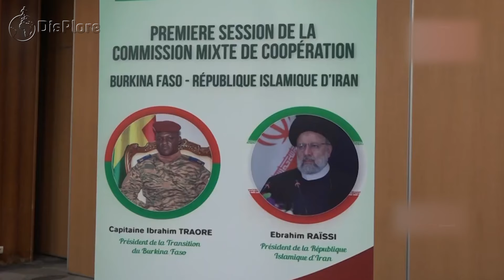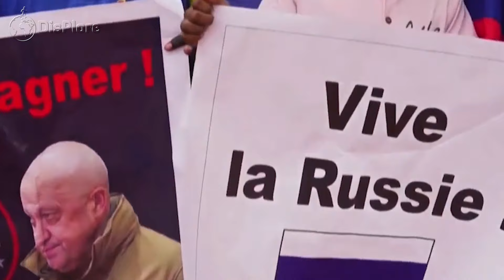Shocking Attempt Against Ibrahim Traore By The West Exposed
Ibrahim Traore, is a Burkinabè military officer who has been the interim leader of Burkina Faso as of the 30th September 2022 coup d’état that ousted interim president Paul Henri Damiba. At age 36, Traoré is currently the second youngest serving state leader in the world, and the youngest serving president.

Traoré joined the army of Burkina Faso in 2009, and graduated from the Georges-Namoano Military Academy. He was sent to Morocco for anti-aircraft training before being transferred to an infantry unit in Kaya.  Promoted to lieutenant in 2014, Traoré joined MINUSMA. In 2018, he was cited as one of the MINUSMA soldiers who showed courage during major rebel attacks in the Tombouctou Region.  He subsequently returned to Burkina Faso where he assisted in operations against the escalating jihadist insurgency. In 2020c he was promoted to captain. Traoré later claimed that he became disillusioned with his country's leadership around this time, as he saw the widespread lack of equipment of Burkinabe soldiers, while politicians were handing out suitcases of money for bribery. He gradually became the spokesman for soldiers stationed in the north who were frustrated over their government.
Traoré was part of the group of army officers that supported the January 2022 Burkina Faso coup d’état and brought the Patriotic Movement for Safeguard and Restoration military junta to power.
Many supporters of the January coup became dissatisfied with the performance of Paul-Henri Damiba, the junta's leader, regarding his inability to contain the jihadist insurgency. The dissatisfaction about the situation was highest among younger officers who fought against the rebels at the frontlines. In addition, there were delays in pay for the Cobra troops.
As president, Traoré maintained his enigmatic and very formal behavior for which he had already been known before rising to power. He kept a tight control on his communication and carefully tried to present himself as a proper war leader, possibly to avoid the poor public image of his predecessors.

In February 2023, Traoré's government expelled the French forces assisting in fighting the local insurgency from Burkina Faso. He subsequently declared that they really wanted to look at other horizons, because they want a win-win partnerships, supporting the diversification of Burkina Faso's international partnerships. Shortly after, Traoré's government expressed support for a federation with Mali and both invited Guinea. All three countries are under military leadership and if it were to become a union it would be the largest country ruled by military junta. To replace French military support, Traoré forged closer ties to Turkey and Russia, adding Iran to the list now.
In April, he declared a general mobilisation of the population to support the military, as rebel forces continued to increase the rate of their attacks. Traoré publicly pledged to reconquer all rebel-held areas and that there would be no negotiations until the insurgency had been greatly weakened. In the following month, Traoré questioned the planned restoration of democracy for 2024, stating that elections could not be held unless the insurgents were pushed back and the security situation had been improved. He insisted that security was more important than the said elections.

On 27 January 2024, Mali, Burkina Faso and Niger announced their plan to withdraw from membership of the Economic Community of West African States (Ecowas), despite repeated efforts at reconciliation.